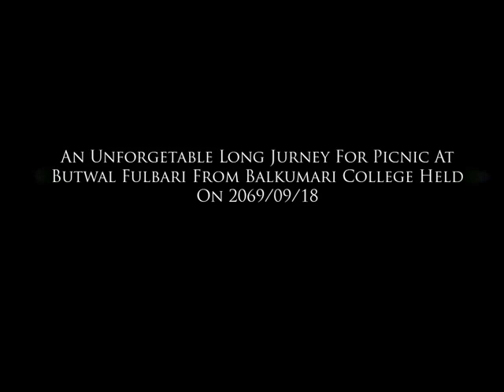(Dancing Video) Picnic Of Balkumari College On Butwal Fulbari